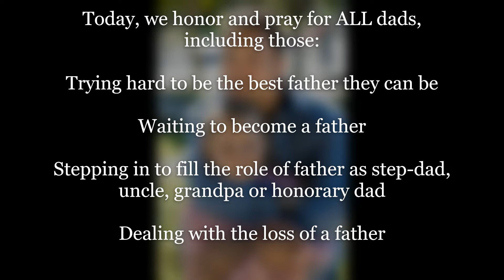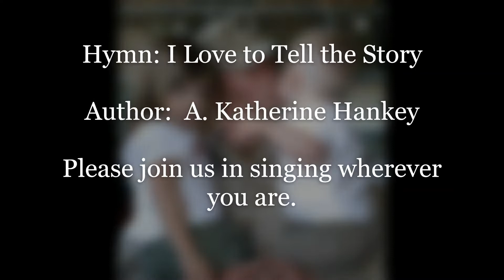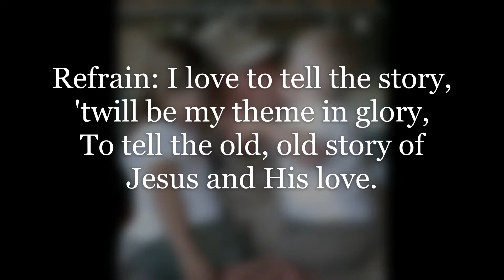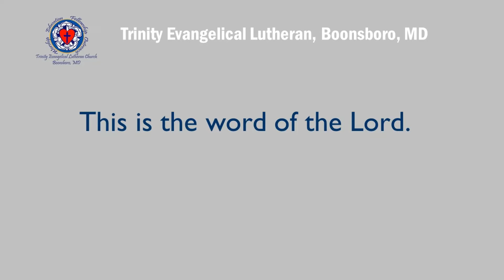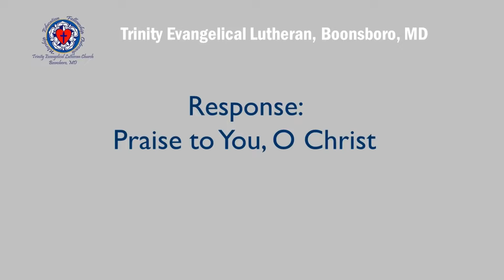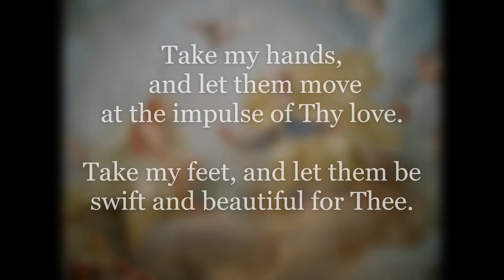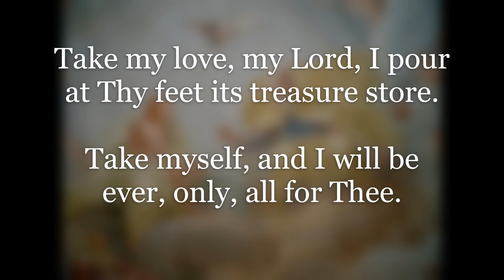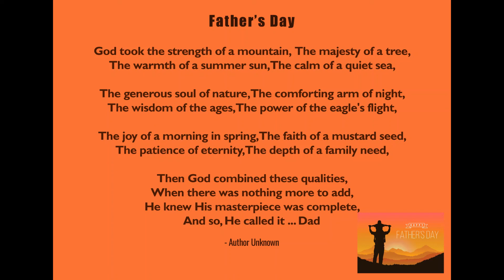Trinity Lutheran Worship Service June 21 Father's Day